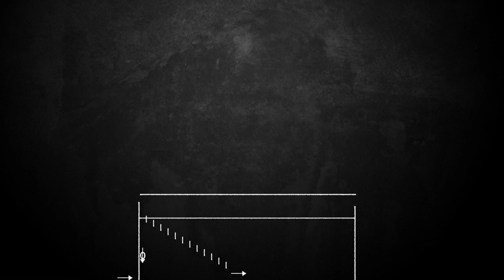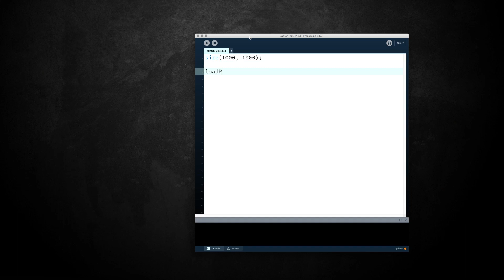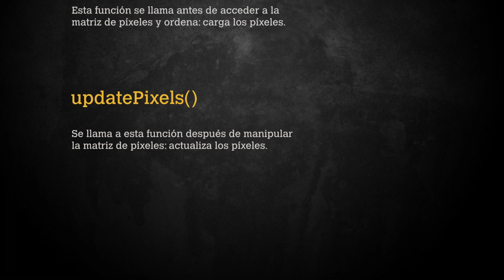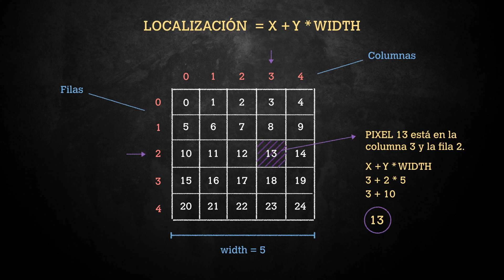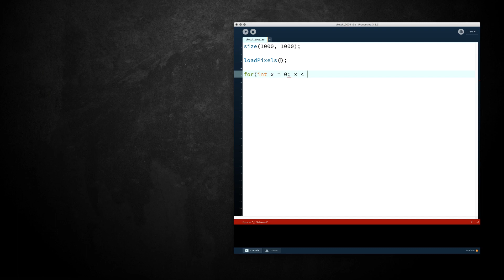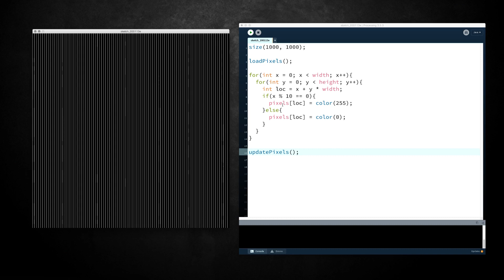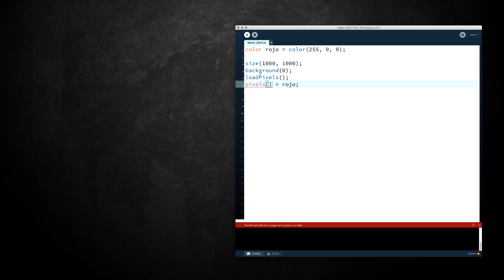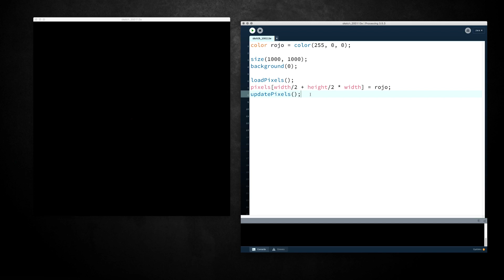PROCESSING: 11.3 loadPixels() y updatePixels()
En este vídeo aprenderemos vamos a acceder y a modificar la información de color a nivel de píxeles individuales con loadPixels() y updatePixels().

¡Muchas gracias!